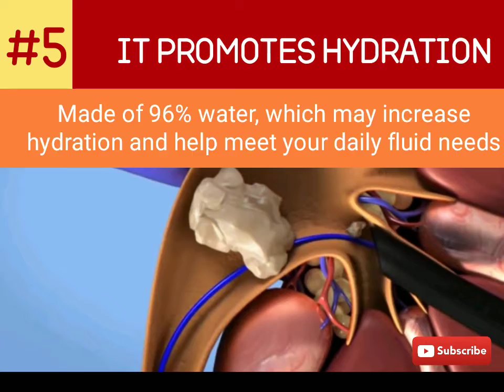Cucumber: 7 Amazing Health Benefits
Cucumbers are low in calories but has very high nutrient content. Here is a short video on the proven health benefits of cucumber.